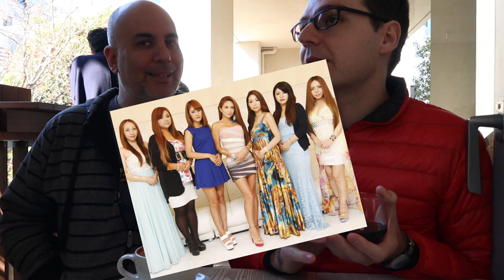TGNTF en The Blue Bottle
Volvemos con uno de los capitulos classic, esta vez visitas por Japón, videojuegos y psicologia. Esperamos que os guste :)